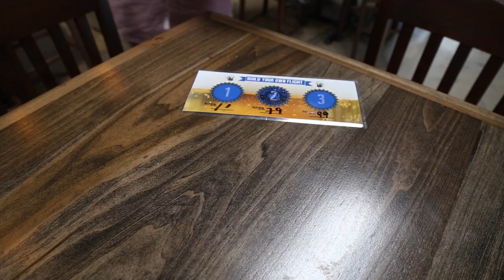Barrelhouse 101 - Short Rib Poutine Fries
😋🍟🧀Garlic truffle fries smothered in short rib meat, Cotija cheese, onions, cilantro, and gravy...our mouths are watering just thinking about it. Head over to Barrelhouse101 and pick from 101 draft beers to pair with these amazing fries!🍴🍻